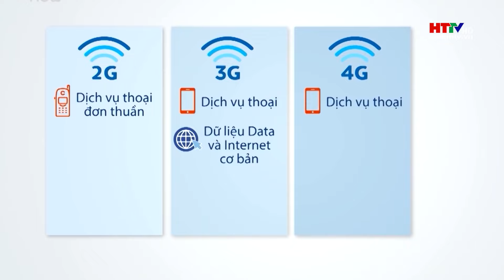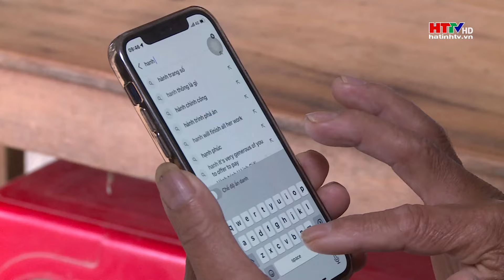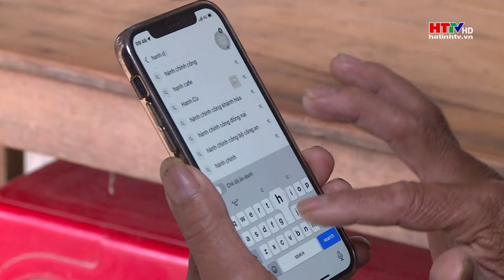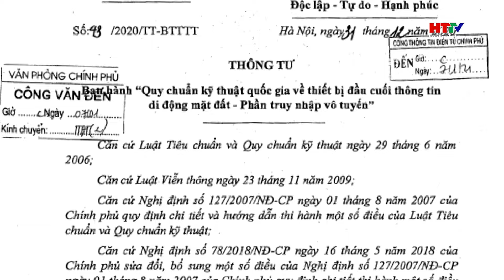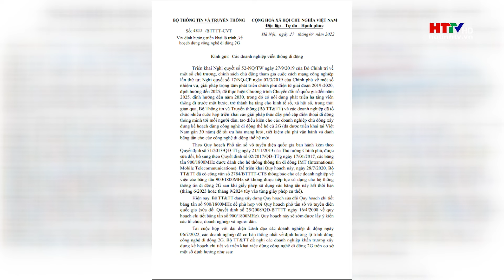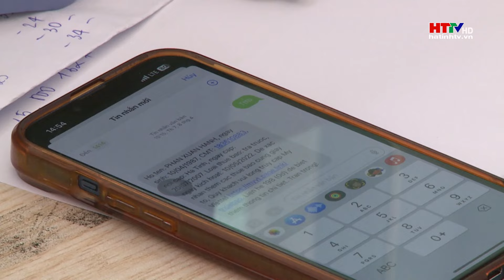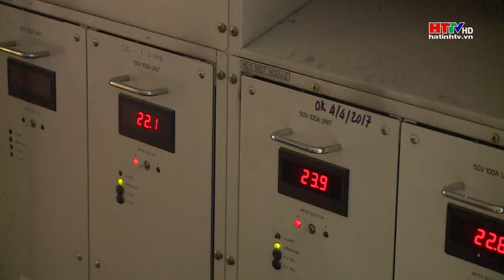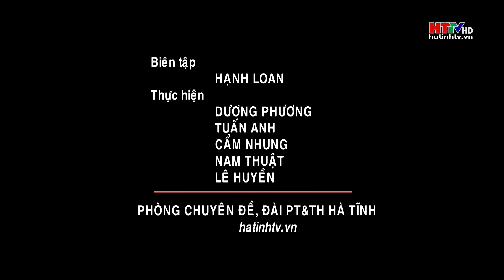Tắt sóng 2G - Giải pháp thúc đẩy chuyển đổi số | Hà Tĩnh TV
Tắt sóng 2G – giải pháp thúc đẩy chuyển đổi số
Theo chỉ đạo của Bộ Thông tin và Truyền thông, lộ trình đến hết tháng 9 năm 2024, các nhà mạng sẽ phải thực hiện tắt sóng 2G để giải phóng tần số vô tuyến, phục vụ tốt hơn cho phát triển hạ tầng viễn thông di động và công cuộc chuyển đổi số Quốc gia. Tại Hà Tĩnh, việc tắt sóng 2G đang được thực hiện theo đúng lộ trình đã vạch ra.